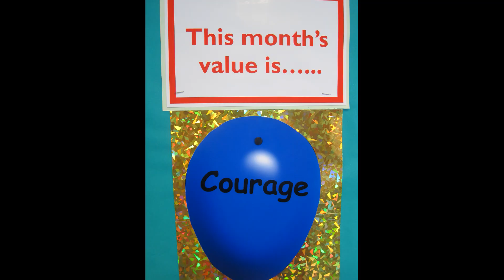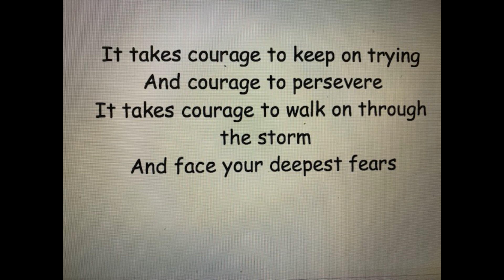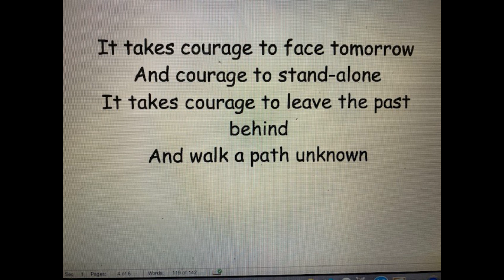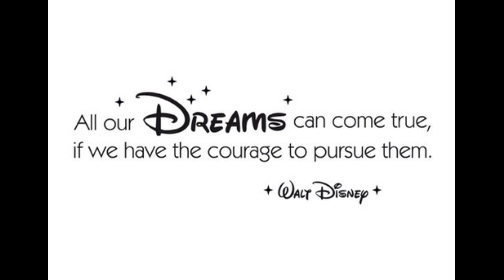Lordswood School KS2 Celebration Assembly week 2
Week 2 and many more things to celebrate!
It is lovely to see many more people sending their work in.
Remember to email your class teacher so we can see all the wonderful things you are doing at home.
Stay safe and alert! x